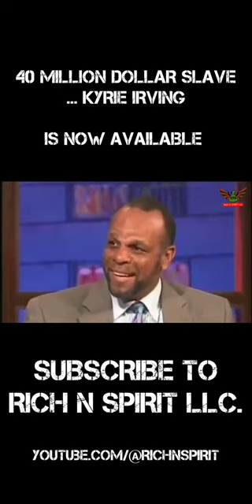40 Million Dollar Slave ...Kyrie Irving (Short Trailer)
The public crucifixion of Kyrie Irving is explained on clip Stephen A. Smith's, "Quite Frankly." The episode was a panel discussion about William C. Rhoden's book, "Forty Million Dollar Slaves." During the discussion, Rhoden expressed this observation from the history of Black athletes. When Foundational Black American athletes reach a certain height of power and success, the powers that be  change the rules.

FOLLOW RICH N SPIRIT LLC. ON INSTAGRAM

FOLLOW RICH N SPIRIT LLC. ON FACEBOOK